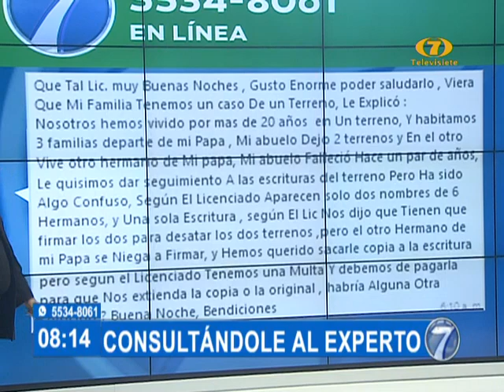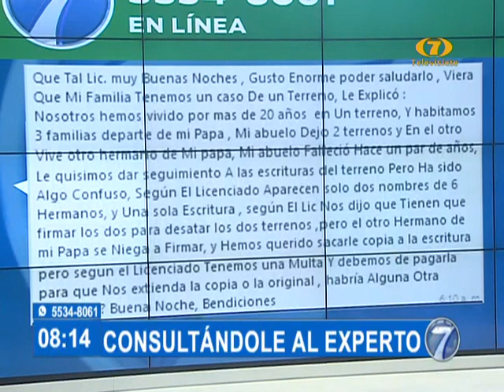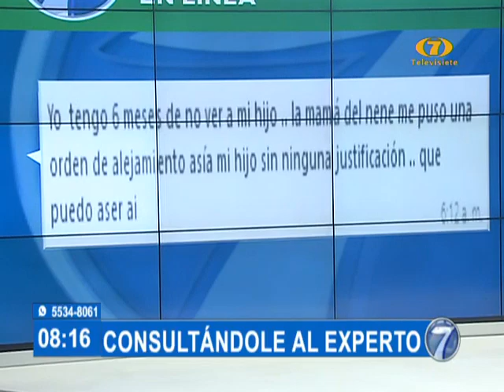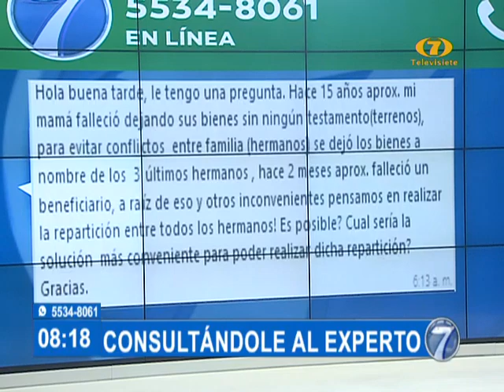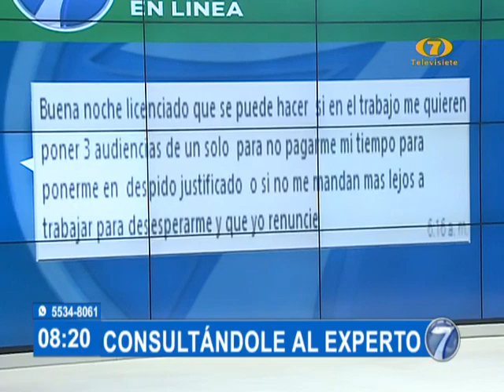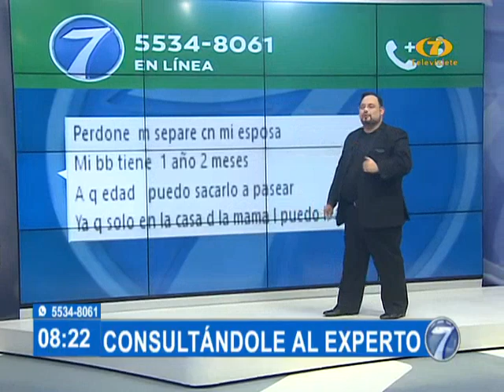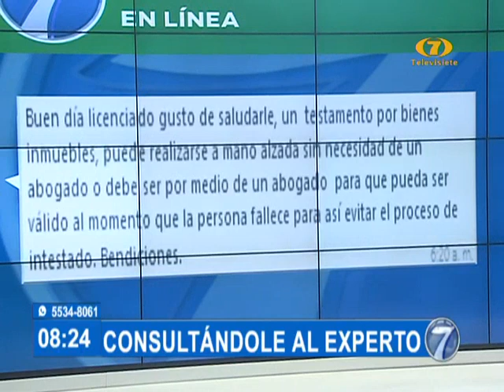Consultándole al Experto: Dudas legales y jurídicas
Visita nuestro sitio Responde las dudas de nuestros televidentes

El licenciado, Giulio Talamonti, responde las dudas legales y penales de personas que requieren de asesoría legal. Visita nuestro sitio